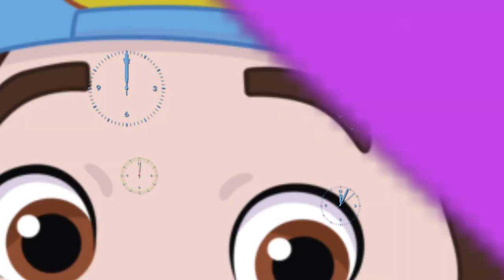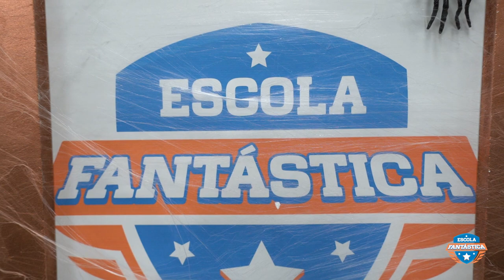OS NOVOS ALUNOS DA ESCOLA DO LUCCAS NETO SÃO VILÕES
Os vilões resolveram estudar na Escola Fantástica. Será que eles vão aprender boas maneiras ou vão destruir a escola? Assista o episódio completo para ficar por dentro de tudo que acontece no Luccas Toon